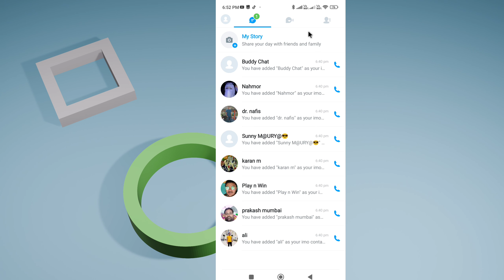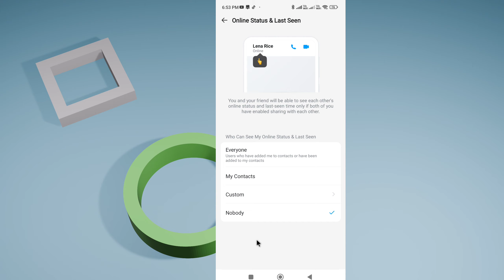Imo Par Last Seen Kaise Chupaye | Imo Online Hide Kaise Kare